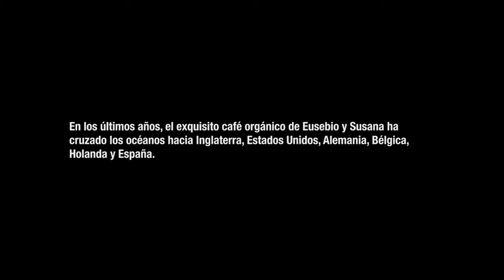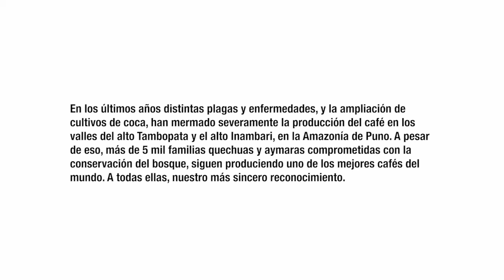VIDEO 8 LOS HIJOS DEL CAFE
Seleccionados al Concurso de VIDEOS SOCIOAMBIENTALES 2017
VAMOS AL LLAMADO DEL BOSQUE – FORO SOCIAL PANAMAZONICO